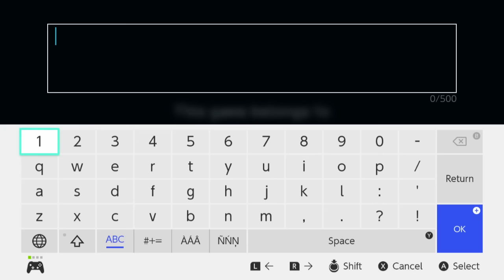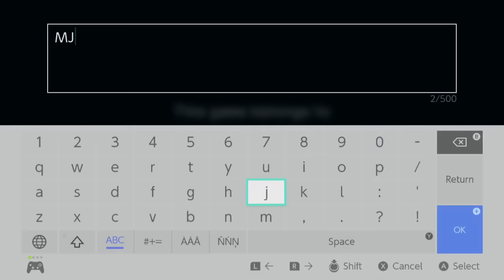Everything Nintendo Switch Gameplay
Gameplay of Everything on Nintendo Switch (no commentary). Release date: January 10, 2019; Price: $14.99.